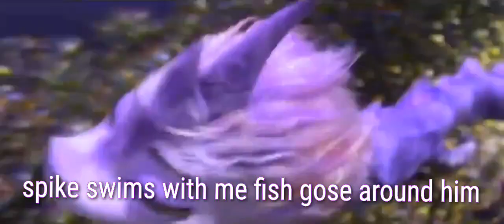me Emma drago and spike part 2